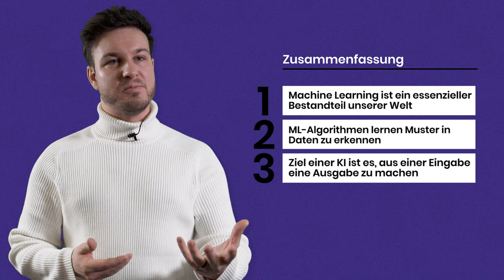ML explained – Was ist Machine Learning? (2/2)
Wir Menschen lernen aus unseren vergangenen Erfahrungen. Computer auf der anderen Seite handeln nach Instruktionen, die wir Menschen ihnen geben. Aber was ist nun, wenn wir Menschen einer Maschine beibringen, selbst zu lernen? Genau hier beginnt Machine Learning bzw. Maschinelles Lernen (ML). Machine Learning ist eines der großen Schlagworte unserer Zeit. Gerade in der heutigen Zeit ist das Gebiet sichtbarer als je zuvor, vor allem durch die Durchbrüche generativer KI. In dieser Folge lernst du die grundlegenden Eigenschaften, Funktionsweisen und Anwendungsgebiete von Machine Learning kennen.